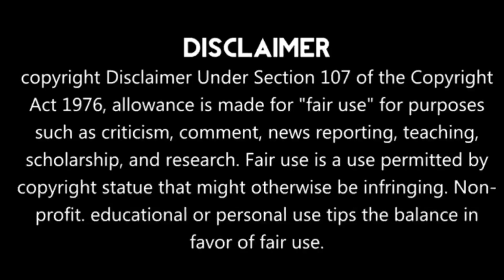Bollywood ke Khan Bhi Nhi Bacha Paye Actress Ko | Zarin Khan,Daisy shah | Aamir Khan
Bollywood ke Khan Bhi Nhi Bacha Paye Actress Ko | Zarin Khan,Daisy shah
salman khan aamir khan shahrukh khan aap ki adalat,
salman khan aamir khan shahrukha khan थपकी प्यार की,
salman khan aamir khan shahrukha khan न्यू साउथ मूवी,
salman khan aamir khan shahrukha khan पिक्चर,
salman khan aamir khan shahrukha khan पाकिस्तान,
salman khan aamir khan shahrukha khan फ़िल्में,